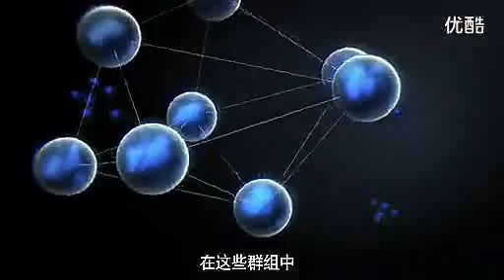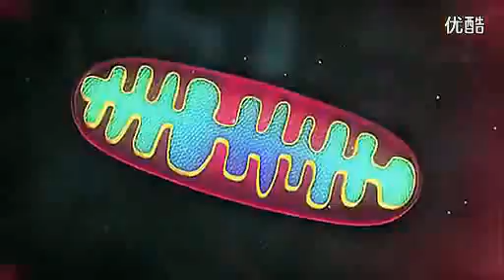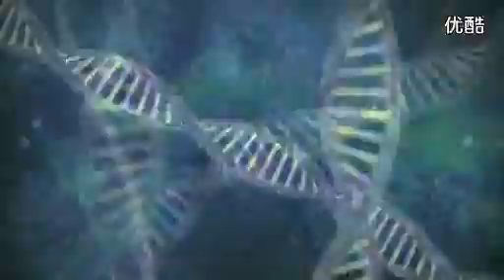人类基因解码 探索频道 精华 5分钟